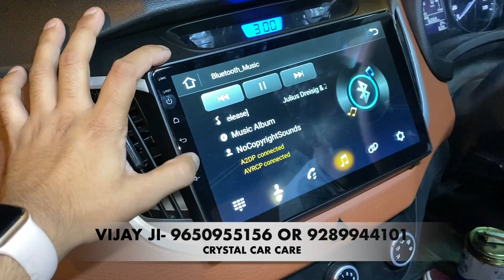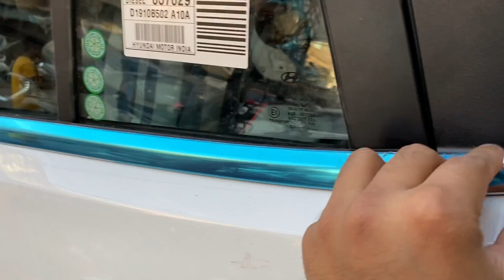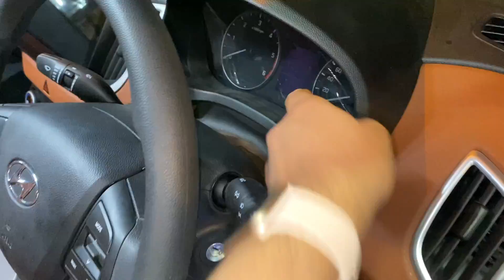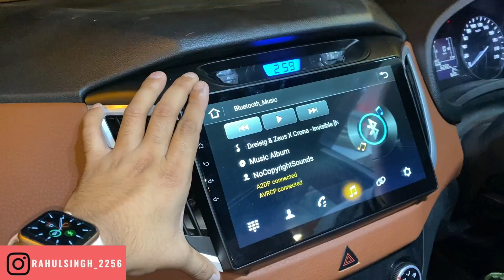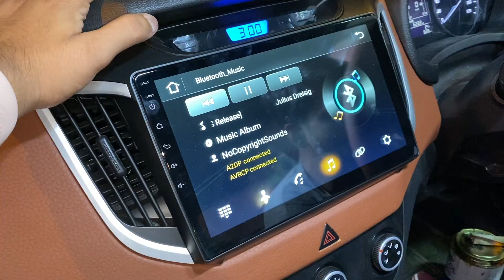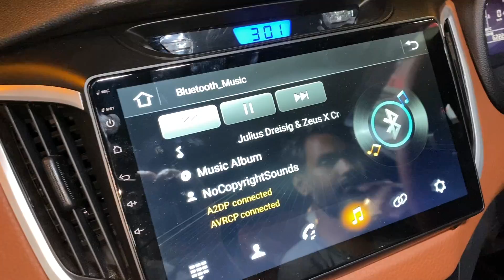CRETA BASE MODEL INTERIOR FULLY MODIFIED | ALLOY WHEEL | MUSIC SYSTEM | STEREO | Rahul Singh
This video is all about Creta Base Model In which im going to show you full base model converted into top model.

VIJAY JI- 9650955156 AND 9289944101

10172, Sunder Plaza, Abdul Aziz Rd, Block 16, WEA, Karol Bagh, New Delhi, Delhi 110005

CAR ACCESSORIES-